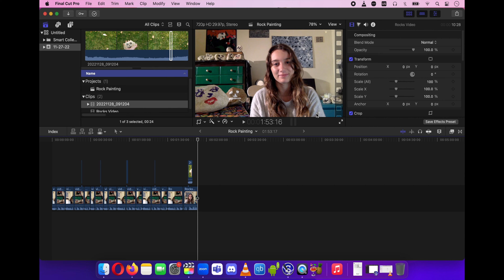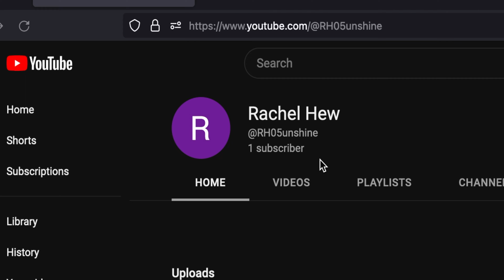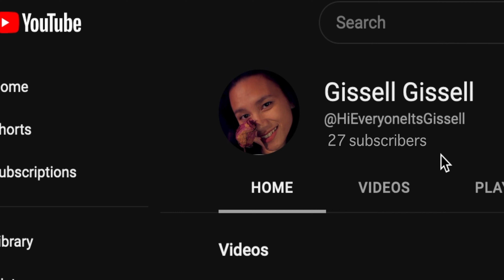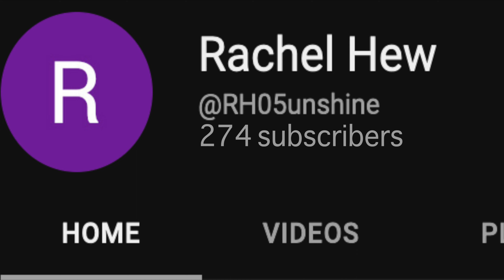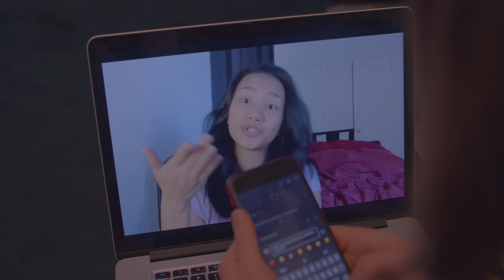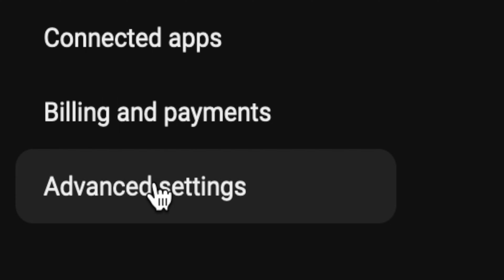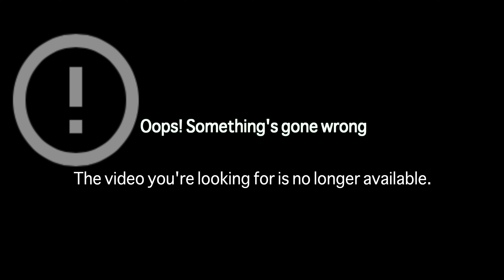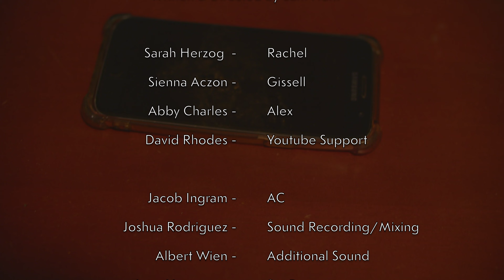Parasocial Rough Cut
Rough Cut of my upcoming short film Parasocial.
Produced for the graduate workshop at Lindenwood University